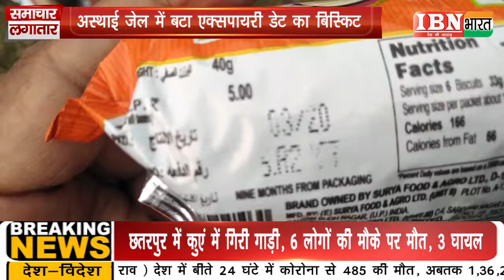IBN भारत : .दुकानदार के उपर मुकदमा दर्ज कराने की मांग की..